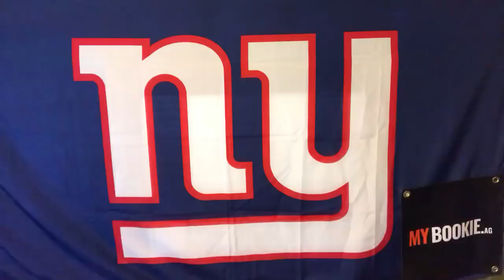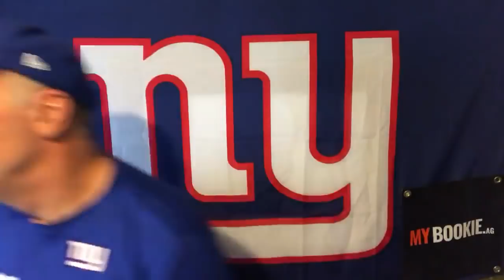MYBookie.ag Presents The NY Giants Pre-Game Locker Room with Vic DiBitetto: Last Sunday is Over